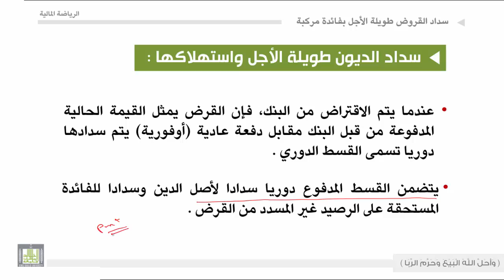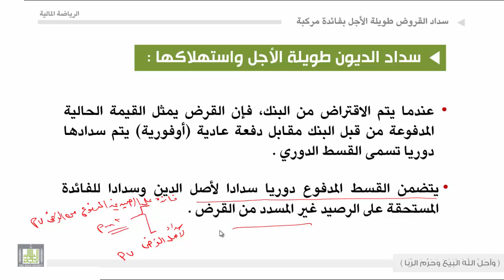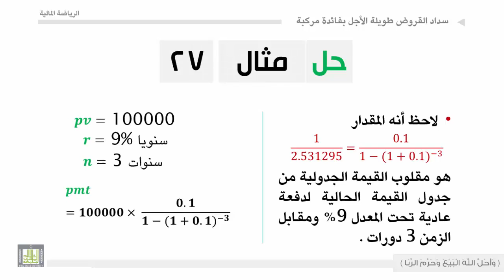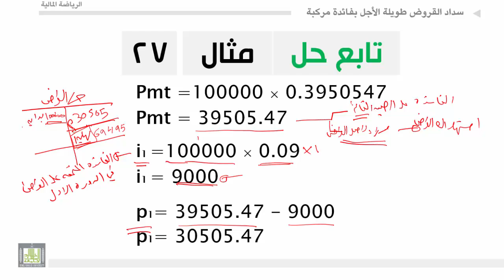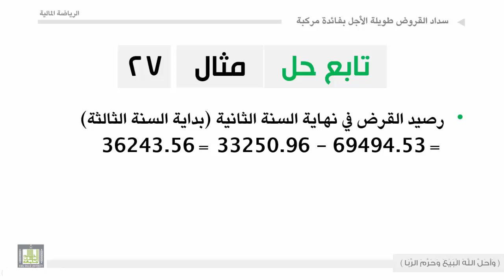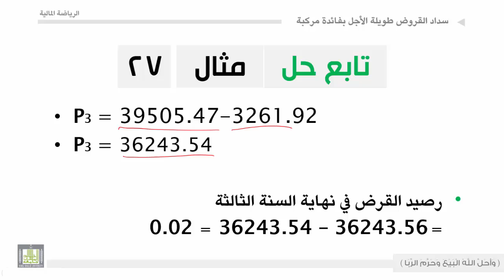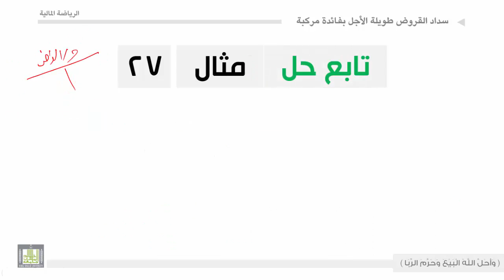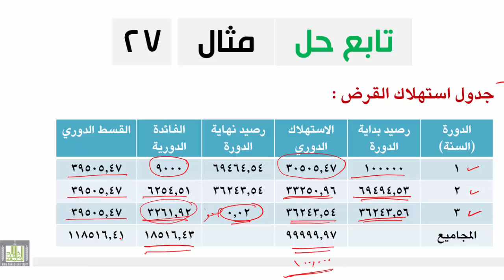الرياضة المالية - الوحدة الثانية عشرة : سداد القروض طويلة الأجل واستهلاكها بفائدة مركبة - 2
احتساب القسط الدوري
 الاستهلاكات والفوائد الدورية
 جدول الاستهلاك